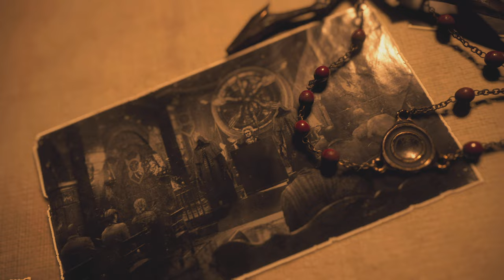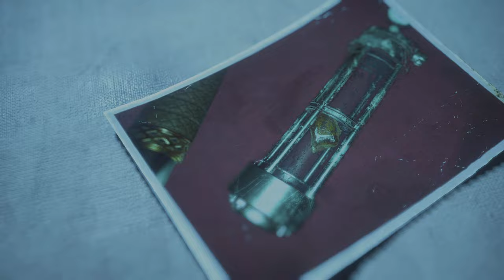RESIDENT EVIL 4 BIOHAZARD RE:4 REMAKE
Seu renegado